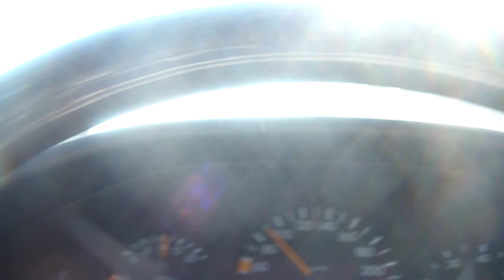Driving from Warsaw to Zambrow (Poland)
Driving with the music on, admiring the beauty of Polish landscape.